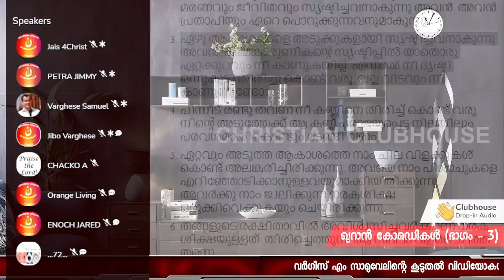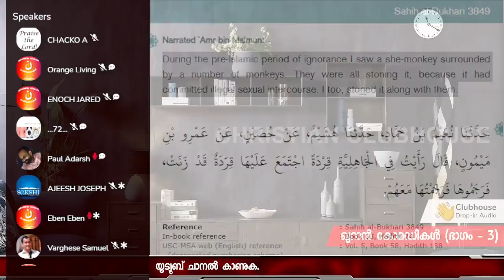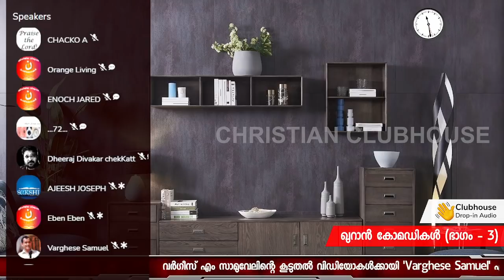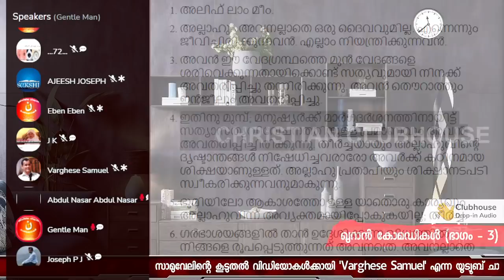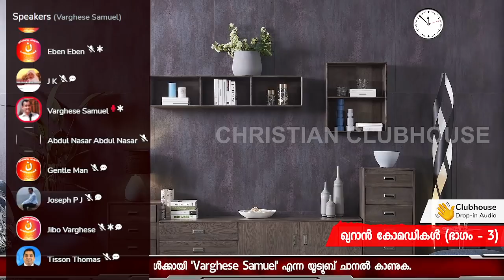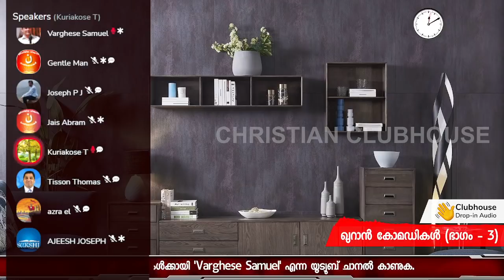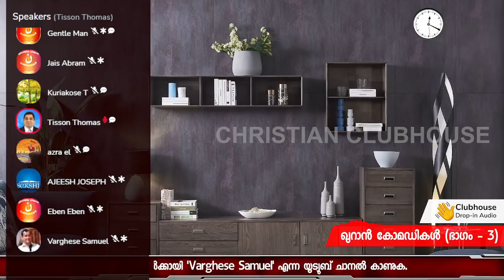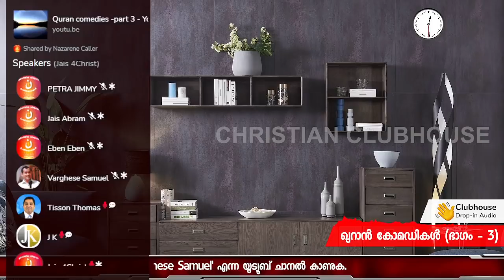ഭ്രമണപഥത്തിലൂടെ സഞ്ചരിക്കുന്ന രാത്രിയും പകലും ! Part 2 | Varghese Samuel | Clubhouse Discussion